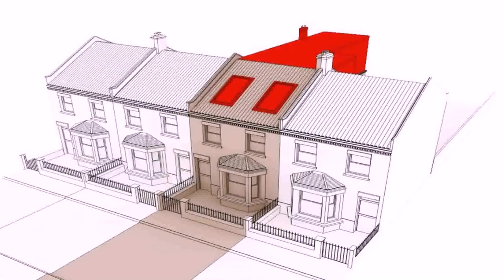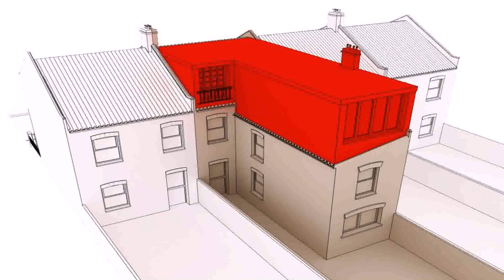Buy Car NY 5% DP